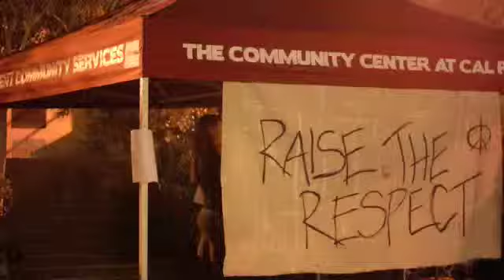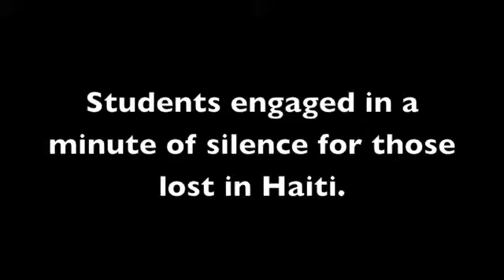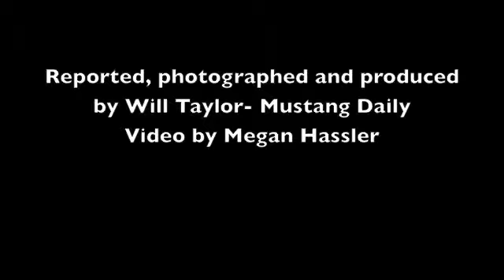Haiti Vigil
Raise the Respect held a candlelit vigil on Wednesday Jan. 27 for Haiti.